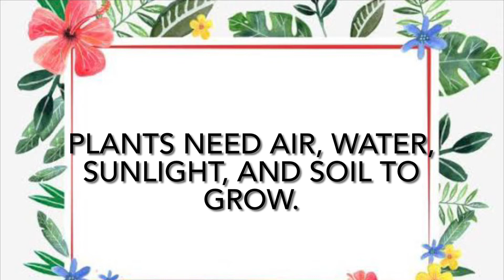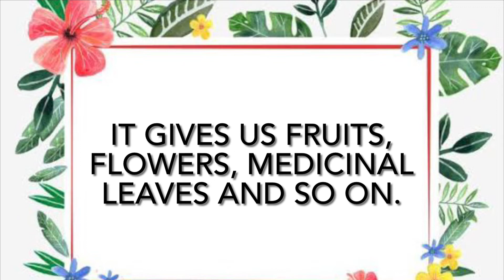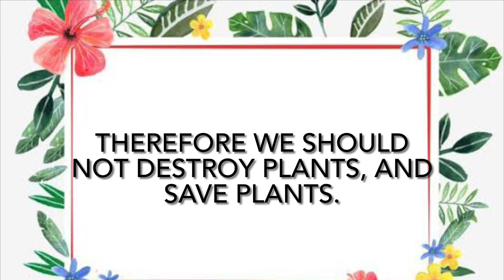simple speech on plants|easy essay about plants|information about plants